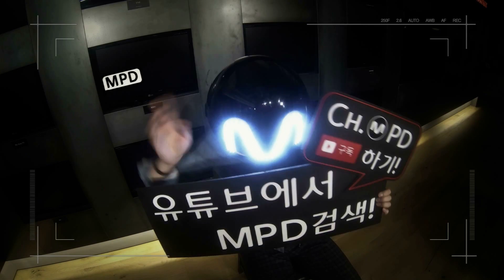[MPD직캠] 데이식스 직캠 놓아 놓아 놓아 DAY6 Letting go Fancam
ch.MPD
DAY6 - 놓아 놓아 놓아 Letting go / full ver.